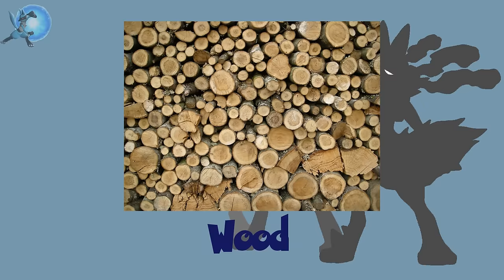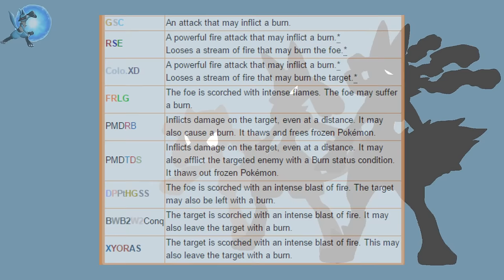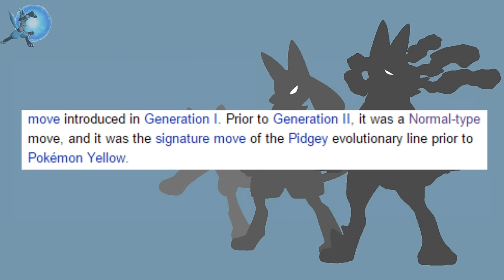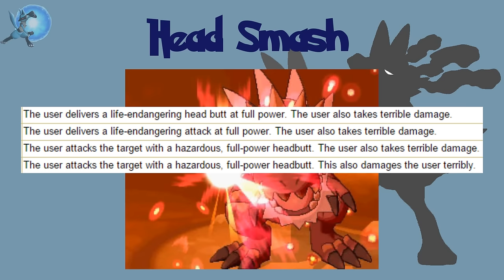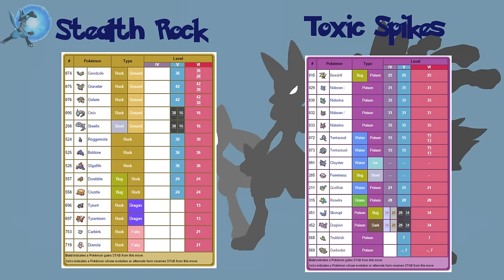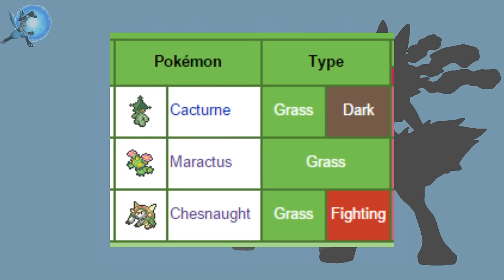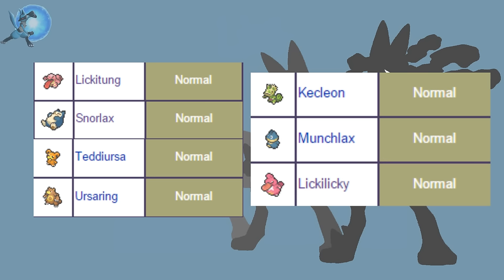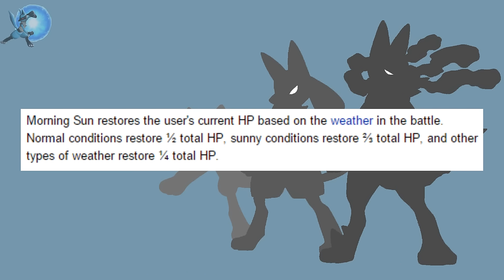Pokémon Moves with Confusing Types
After talking about Pokémon that have confusing types (although I understand some of the choices weren't the best) I've decided to move onto Pokémon moves with confusing types.